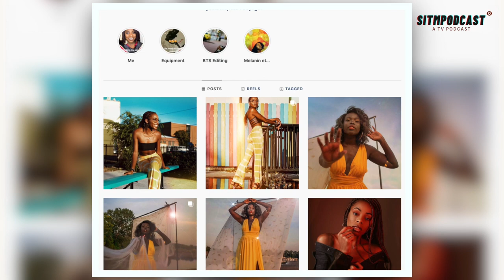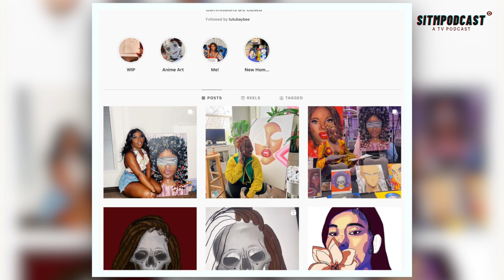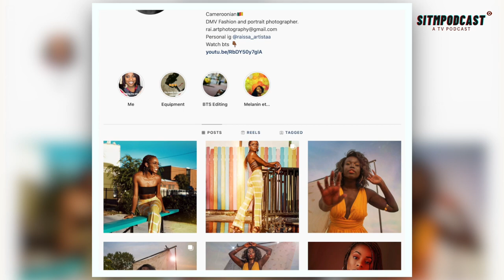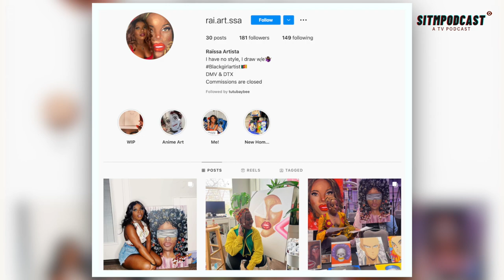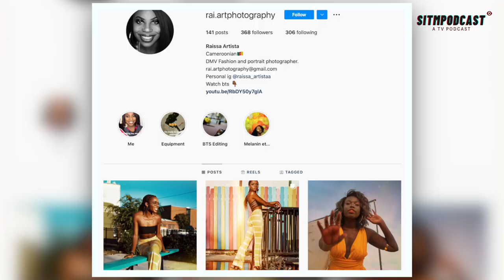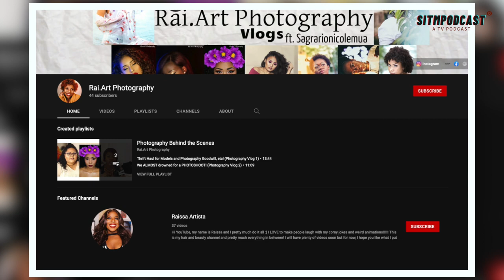Being An African Fashion & portrait photographer Can Be Tricky Sometimes - Raissa Artista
THE ARTIST SPOTLIGHT ON SITMPODCAST  | EP. 15

Rai.Art Photography is a local photographer in the Fredericksburg VA area, who goes by Raissa "Artista".
Art Page: @rai.art.ssa
Photography page: @rai.artphotography
Personal Page: @raissa_artistaa

Stuck in The Middle features Entrepreneurs, Innovators, and Creatives of African descent. Hear stories, ideas, experiences, & advise on breaking barriers weekly.

Executive Producer: @uncleak_
Public Relations: @_bellejolie_
Social Media Rep: @mba.n.a
Artist Spotlight: @tutubaybee

SitM Podcast was launched in February 2017.